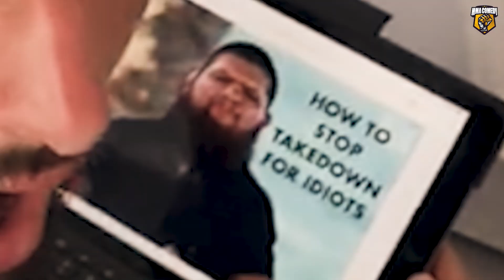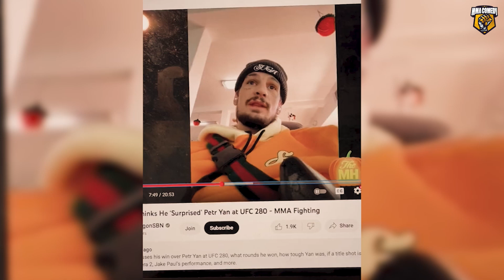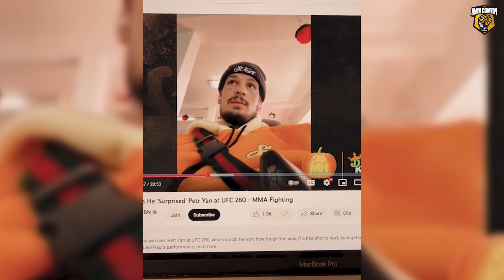MMA being the best thing in the World EP. 55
In this video: UFC 281 Fight Week, Israel Adesanya, Alex Pereira, Ariel Helwani, Paulo Costa, Conor McGregor and much more..